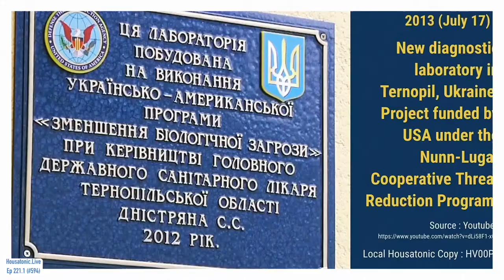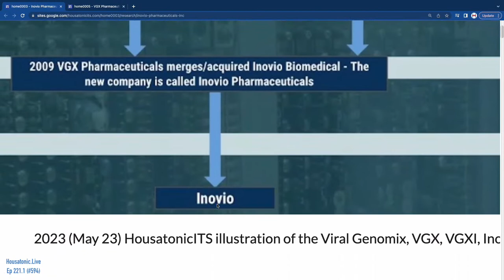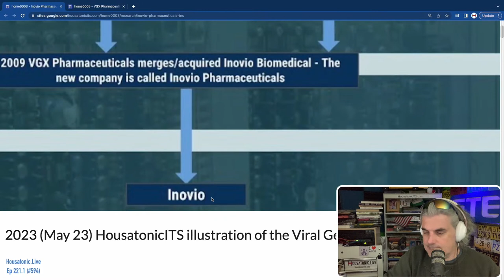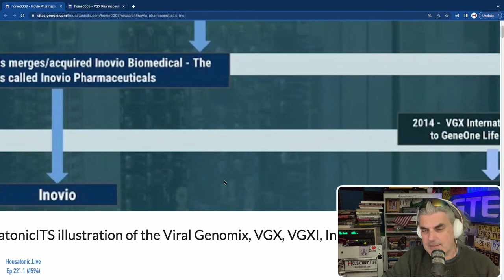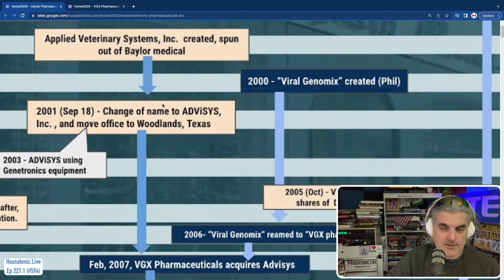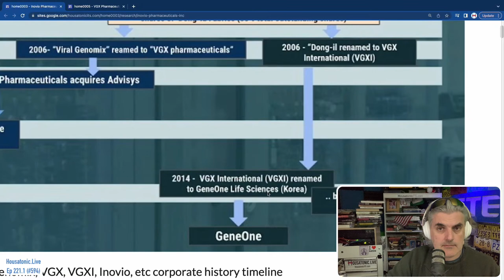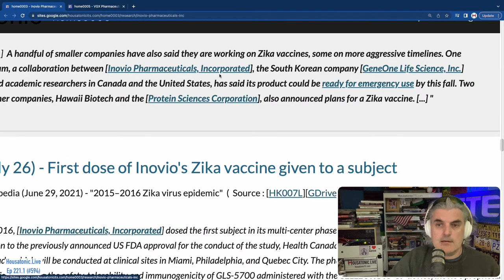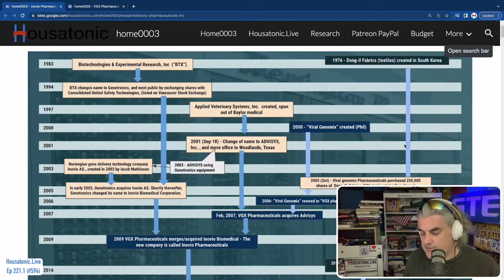Ep 220.02:Inovio corporate timeline / Dong IL Fabrics / VGXI / GeneOne Life Sciences / Viral Genomix